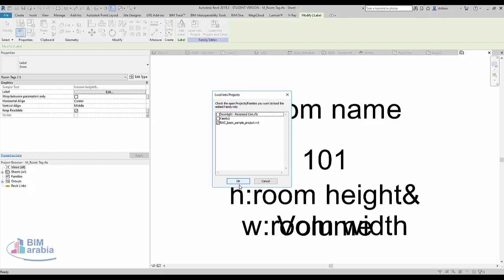كتابة ابعاد الغرفة يدوي بالريفيت